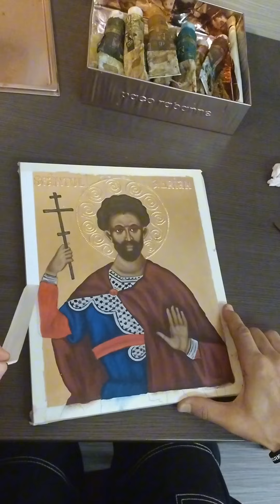Pictură icoană ~Sfântul Mucenic Adrian~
Icoană pictată în ulei, pe lemn
Iconograf - Sorin Dragoș Butucel
Muzică - Divna Ljubojević